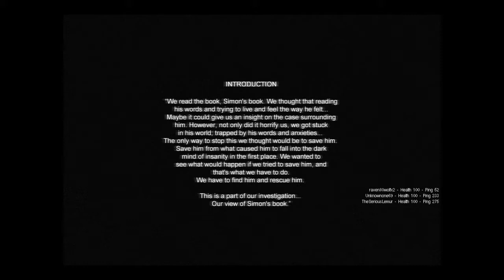Cry of Fear Co-op Part 1:Shit Hits the Chainsaw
Please leave a like/comment if you enjoy :)
Friends/Channels
I DO NOT IN ANY WAY SHAPE OR FORM TAKE CREDIT FOR THIS VIDEO GAME!